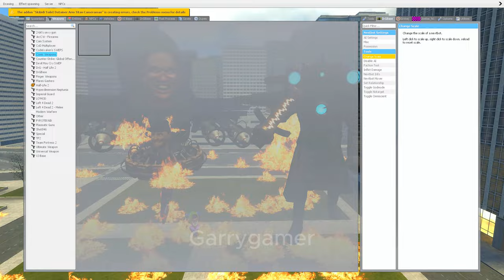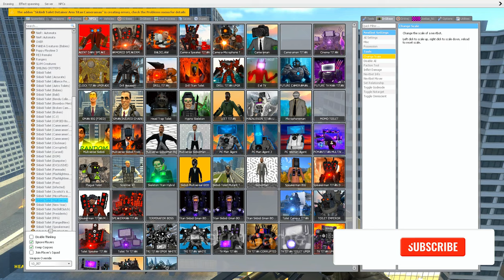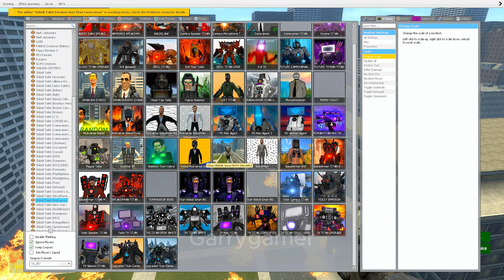Ultimate Battle Skibidi vs Cameraman 67